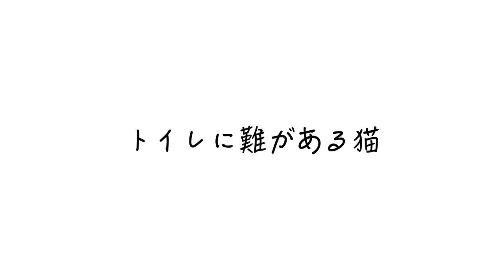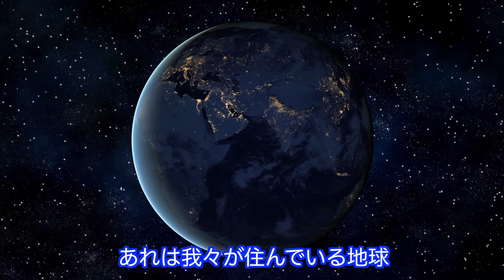【閲覧注意】『トイレに難がある猫』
まだ見ていない方はこちらからご覧ください。

moshinukoとは...